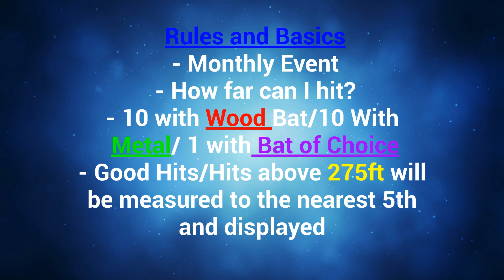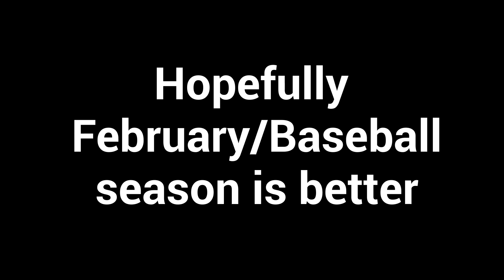Baseball Monthly 21 || January 2022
Episode #47

While this BP wasn't the best, I still think I needed to post this in order to show progression.

Additionally, I will be starting Baseball for my Highschool or another team around February, so I should post other content.